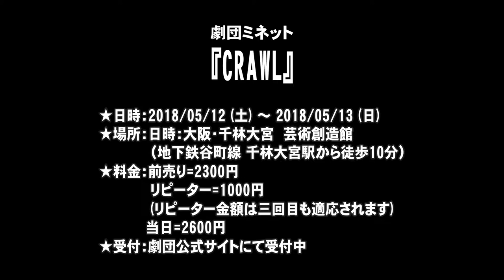【SPCM】劇団ミネット『CRAWL』告知